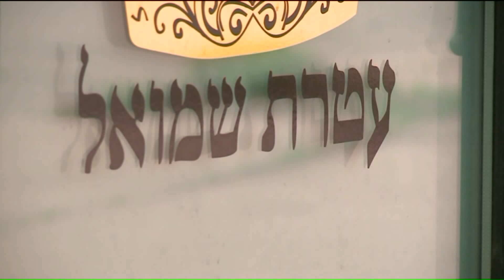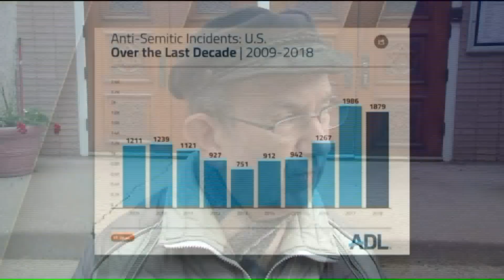Chicago-area synagogues on alert after recent arson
Chicago police have released a surveillance photo of the person who attempted to set a synagogue on fire.